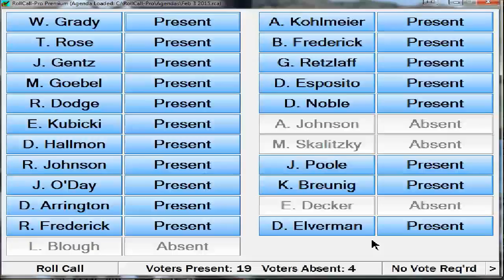Kenosha County Board Meeting, Feb. 3, 2015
Video of Feb. 3, 2015, Kenosha County Board meeting.